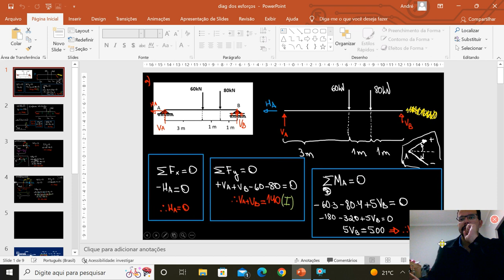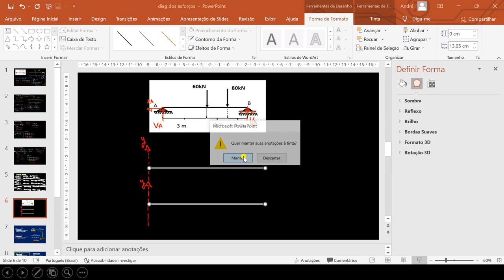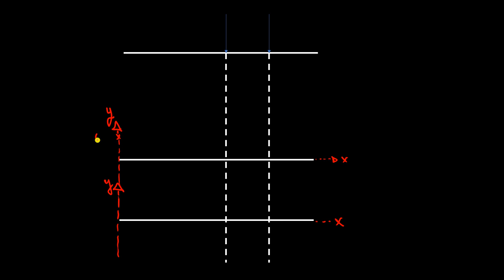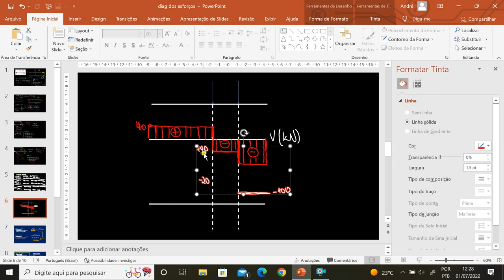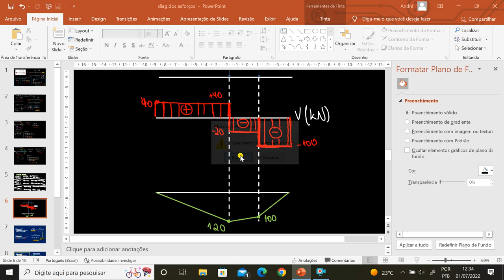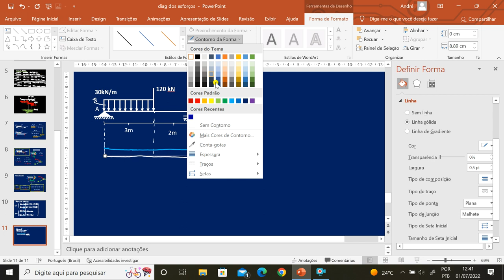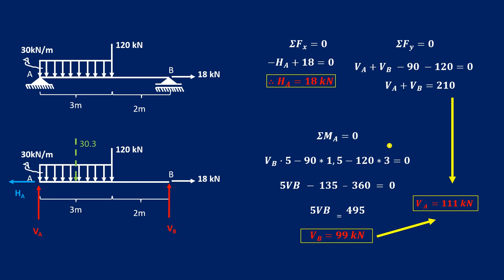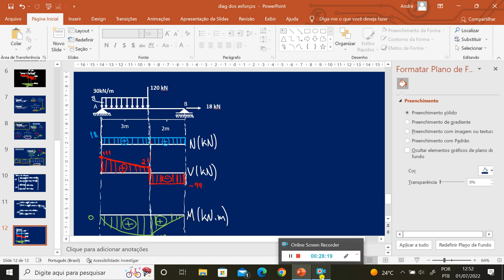Diagrama dos Esforços Solicitantes - Como fazer